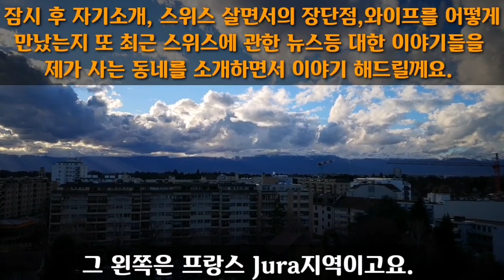[일상]10년차 이민자가 생각하는 스위스에 관한 이야기들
안녕하세요.
이번 영상은 스위스에 관한 최근 이슈, 스위스 살면서의 장단점, 저에관한 자기소개, 와이프와 만나게된 스토리등 다양하게 동네를 걸으면서 이야기를 해봅니다.

미리 악성댓글은 차단 합니다 😅😅

죄송합니다 😂

영상의 95%가 편집됐어요 😭